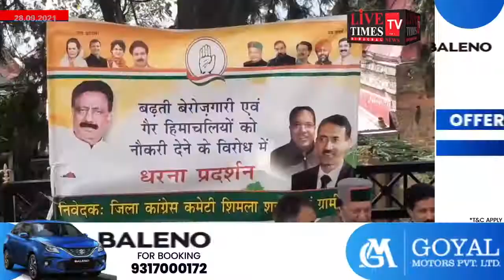Shimla: Announcement of by-elections held after pressure, Congress will get victory - Rathore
शिमला : दबाव के बाद हुई उपचुनावों की घोषणा, कांग्रेस करेगी जीत दर्ज - राठौर